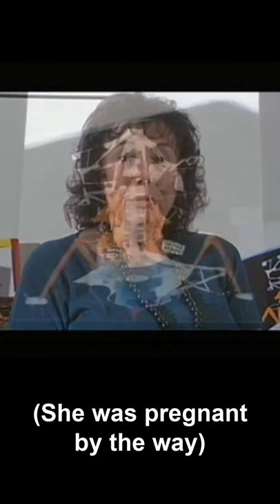How Judith Love Cohen is a legend - Dawn of Things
When Jack Black was born, he was still the second coolest person in the room.